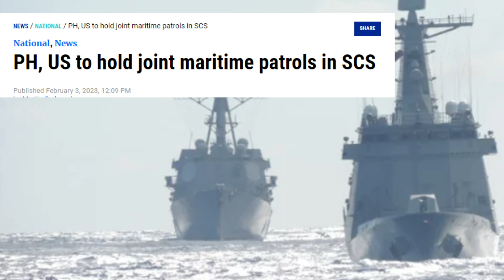Kumpirmado! Amerika sasamahan ang Pinas sa West PH Sea! AFP Modernization susuportahan ng Amerika!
Related Channels
GOOD News Philippines
aerialTV
Terong Explained
Philippine Uncovered
PH TV
Military News Philippines
Maki Trip
Pacific Defense PH
Update PH